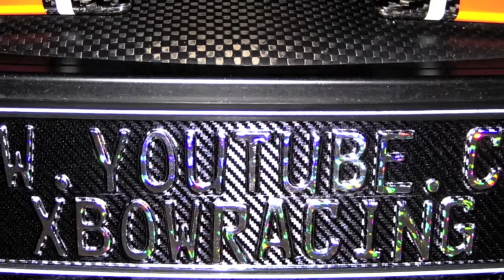Wo ist Smudo? :-)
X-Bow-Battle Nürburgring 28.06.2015